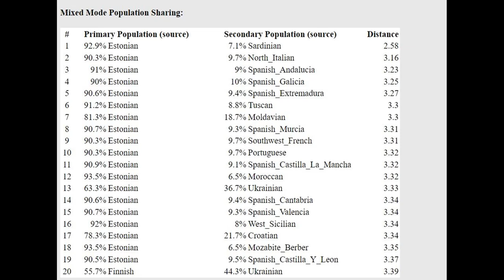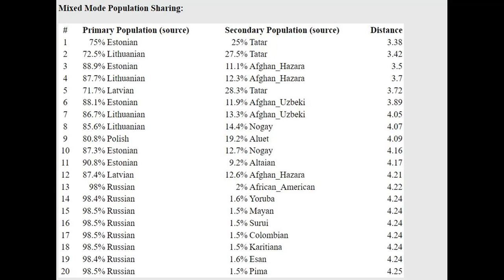ГЕДМатч результаты Русской с Вятки (Артифициальный Кит)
1   75% Estonian + 25% Tatar @ 3.38
2   72.5% Lithuanian + 27.5% Tatar @ 3.42
3   88.9% Estonian + 11.1% Afghan_Hazara @ 3.5
4   87.7% Lithuanian + 12.3% Afghan_Hazara @ 3.7
5   71.7% Latvian + 28.3% Tatar @ 3.72
6   88.1% Estonian + 11.9% Afghan_Uzbeki @ 3.89
7   86.7% Lithuanian + 13.3% Afghan_Uzbeki @ 4.05
8   85.6% Lithuanian + 14.4% Nogay @ 4.07
9   80.8% Polish + 19.2% Aluet @ 4.09
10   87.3% Estonian + 12.7% Nogay @ 4.16
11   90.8% Estonian + 9.2% Altaian @ 4.17
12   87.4% Latvian + 12.6% Afghan_Hazara @ 4.21
13   98% Russian + 2% African_American @ 4.22
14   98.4% Russian + 1.6% Yoruba @ 4.24
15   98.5% Russian + 1.5% Mayan @ 4.24
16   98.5% Russian + 1.5% Surui @ 4.24
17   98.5% Russian + 1.5% Colombian @ 4.24
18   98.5% Russian + 1.5% Karitiana @ 4.24
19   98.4% Russian + 1.6% Esan @ 4.24
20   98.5% Russian + 1.5% Pima @ 4.25